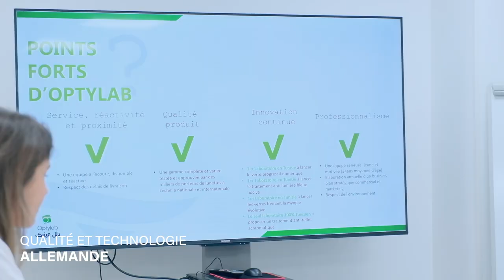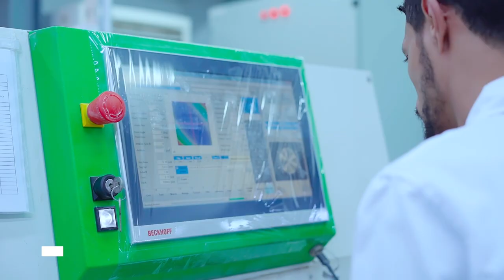Collaboration d'Optylab avec Najla ben Abdallah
Nous sommes honorés de partager avec vous la visite de notre nouvelle ambassadrice, Mme Najla Ben Abdallah, chez Optylab ! 🤩🔬 Elle a eu l'opportunité de découvrir notre laboratoire ainsi que nos différents départements, produits et services.😊✨

Nous tenons à la remercier chaleureusement pour sa visite et son intérêt pour notre entreprise et nous sommes impatients de revoir Mme Najla bientôt et de poursuivre notre collaboration fructueuse.✨🙌